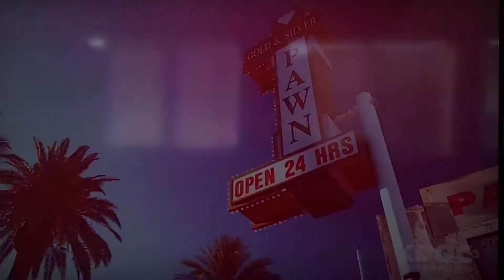Pawn Stars Intro on KDOC-TV Los Angeles (KDOC)